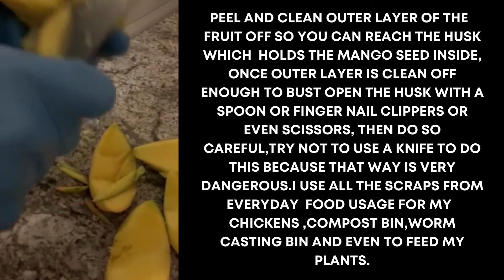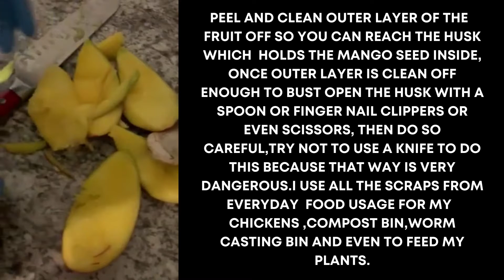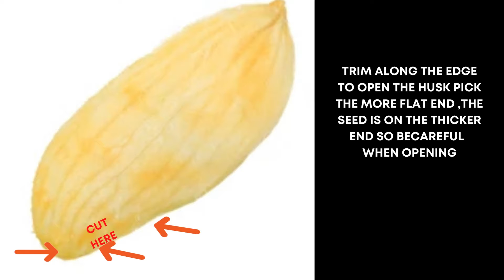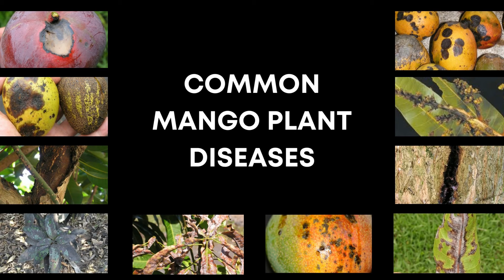How to grow store bought mangoes